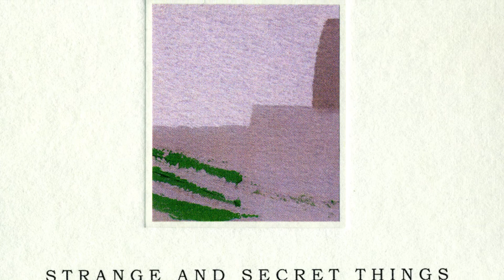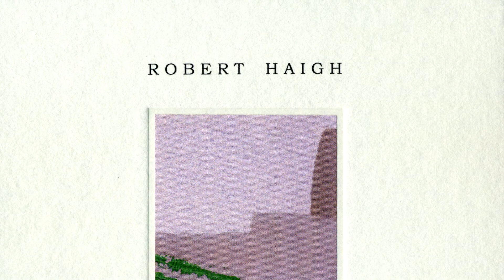Robert Haigh - Entre Deux (Prelude)